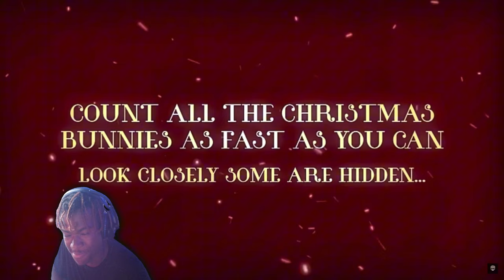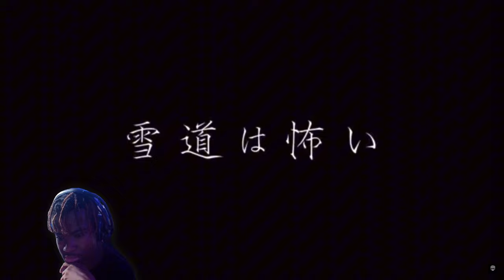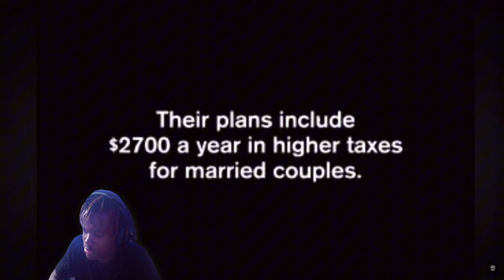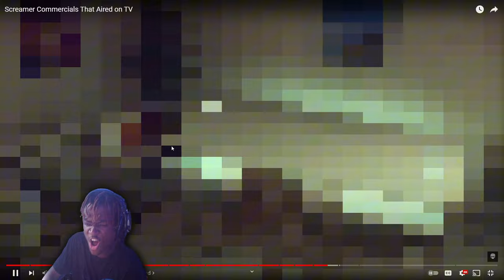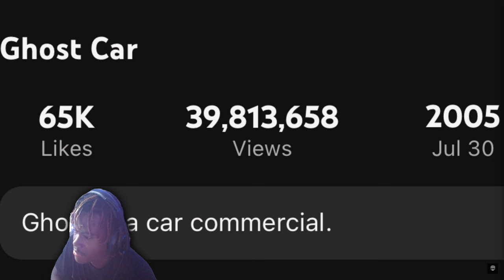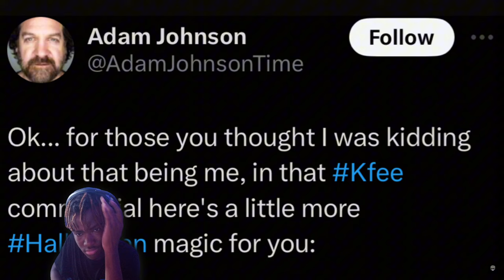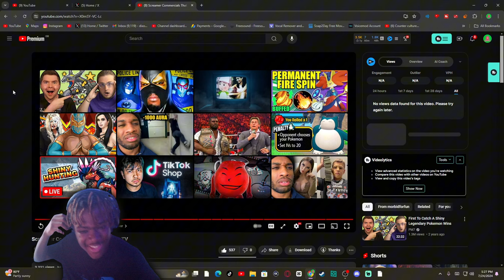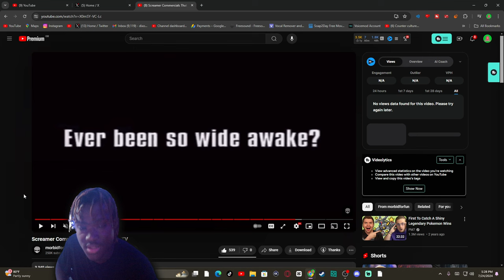Screamer Commercials That Aired on TV Reaction! - "TOO MUCH JUMPSCARES??!"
Screamer Commercials That Aired on TV Reaction! - "TOO MUCH JUMPSCARES??!" - BigRion16
Original Description
Screamer commercials, also known as jump scare commercials, are advertisements designed to suddenly startle viewers with a sudden loud noise or shocking image. These commercials typically feature a seemingly normal or calm scenario that abruptly transitions to a frightening or startling event, often involving a loud scream or unexpected visual. The intention is to provoke an immediate, intense reaction from the audience, leveraging the element of surprise to leave a lasting impression. Such commercials can be controversial due to their potential to cause distress or fear, and are often used in contexts where a shocking or memorable impact is desired. Some of the screamers we talk about are the infamous K-Fee commercials. (Ghost Car) Autopay tires snowy track commercial, and many more.
TimeStamp
0:00 - Before The Reaction
0:16 - Intro
0:41 - Monkey/Simpsons Commerical Reaction
5:06 - Snow Bunny/Courage The Dog Reaction
9:43 - Spider/Zombie Commerical Reaction
10:23 - Heart Holler/Girl On Bike Reaction
14:24 - Cancer/Tan Death Reaction
17:19 - K-FEE/Beliver Reaction
23:38 - After The Reaction
25:10 - Outro